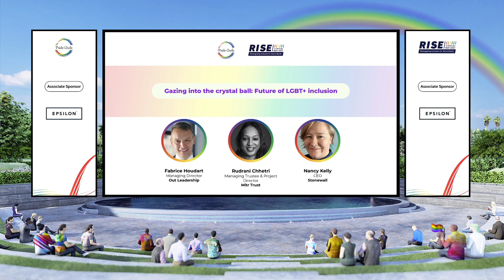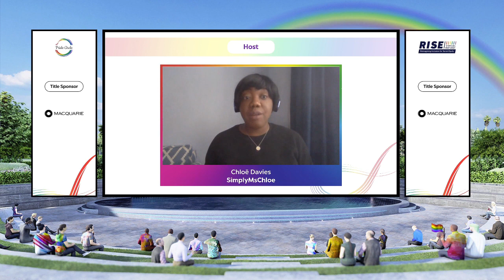RISE 2021: Gazing into the Crystal Ball: Future of LGBT+ Inclusion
𝗦𝗽𝗲𝗮𝗸𝗲𝗿𝘀:
Fabrice Houdart
𝘔𝘢𝘯𝘢𝘨𝘪𝘯𝘨 𝘋𝘪𝘳𝘦𝘤𝘵𝘰𝘳
Out Leadership

Nancy Kelly
𝘊𝘌𝘖
Stonewall

Rudrani Chhetri
𝘔𝘢𝘯𝘢𝘨𝘪𝘯𝘨 𝘛𝘳𝘶𝘴𝘵𝘦𝘦 & 𝘗𝘳𝘰𝘫𝘦𝘤𝘵 𝘋𝘪𝘳𝘦𝘤𝘵𝘰𝘳
Mitr Trust

𝗛𝗼𝘀𝘁:
Chloë Davies
𝘐𝘯𝘤𝘭𝘶𝘴𝘪𝘰𝘯 & 𝘞𝘰𝘳𝘬𝘱𝘭𝘢𝘤𝘦 𝘈𝘥𝘷𝘰𝘤𝘢𝘵𝘦
SimplyMsChloe